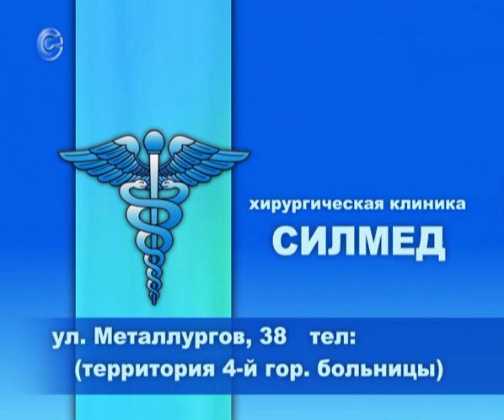Клиника Силмед, рекламный ролик, Сумы, Монолог, 2002, эксклюзивный партнер архива - СумДУ